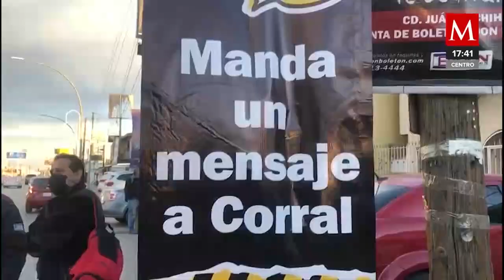Ciudadanos denuncian afectaciones en obra realizada por Javier Corral en Chihuahua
Varios carteles fueron colgados en Ciudad Juárez en contra del ex gobernador de Chihuahua, donde anuncian quejas por afectaciones que dejaron las obras de la construcción del transporte BRT.